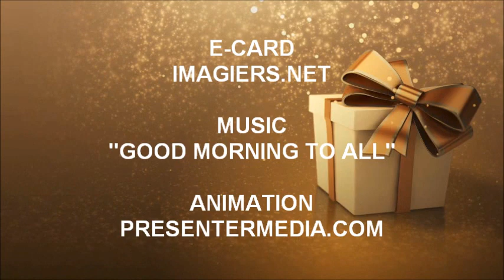JOYEUX ANNIVERSAIRE りく !!!